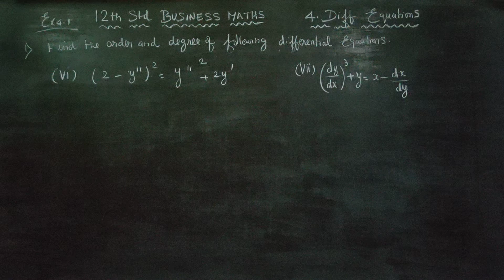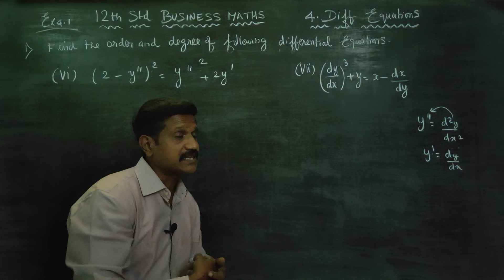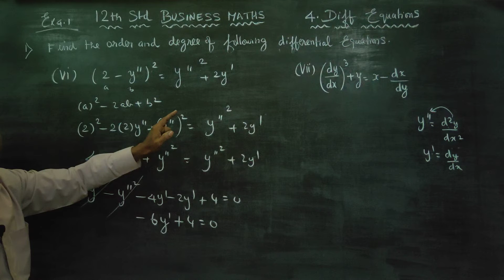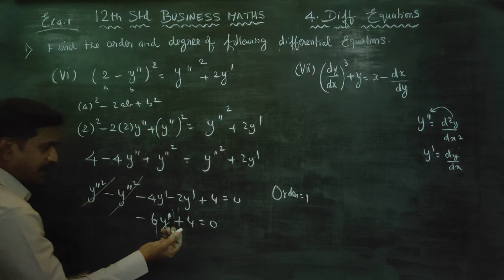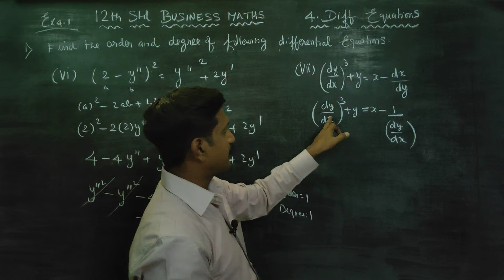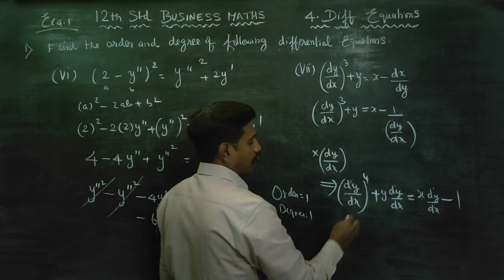12th Std BM Ex.4.1(vi)(vii) Find order and degree of the following DIFFERENTIAL Equation